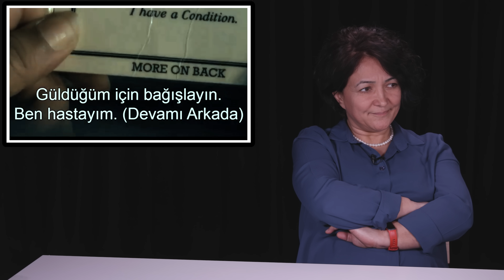PSİKİYATRLAR FİLMLERDEKİ SERİ KATİL VE PSİKOPAT SAHNELERİNİ İZLİYOR!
Yrd. Doç. Dr. Onur Okan Demirci, Prof. Dr. Gül Eryılmaz, Prof. Dr. Medaim Yanık, Uzm. Dr. Gizem Güneş Hocalarımız ile Joker, House M.D., Dexter, American Psycho, Batman Dark Knight'dan Joker, No Country for Old Man gibi filmlerde ve dizilerde yer alan psikopat ve seri katil sahnelerini izleyerek yorumladılar.
Yrd. Doç. Dr. Onur Okan Demirci

Instagram Hesabımız: tepkikolik